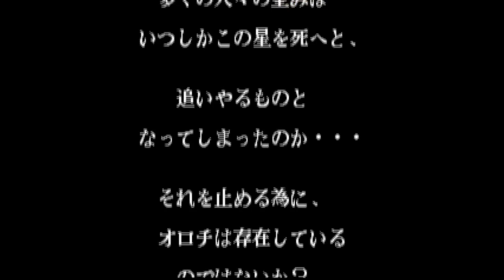【BGM】総テハ目覚メノ為ニ(デモ 2)【KOF97】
総テハ目覚メノ為ニ(デモ 2)です。